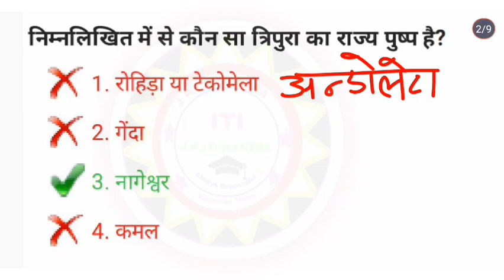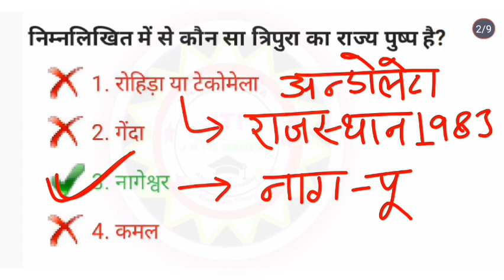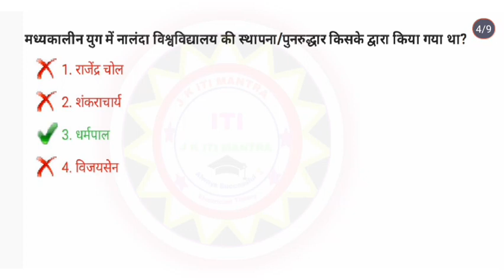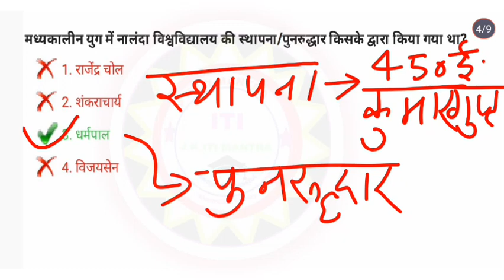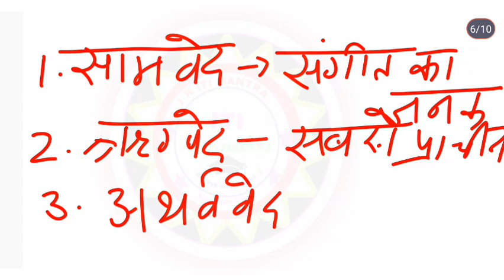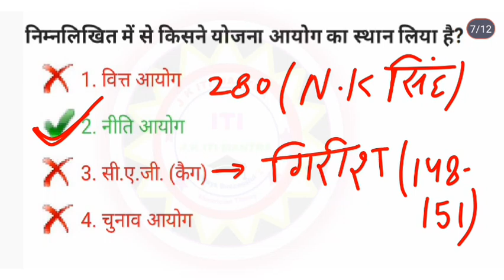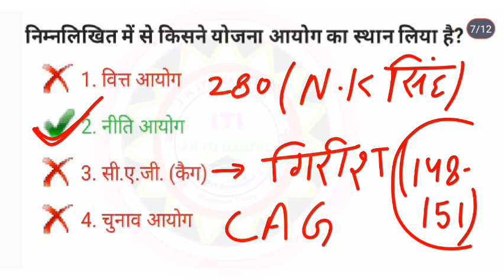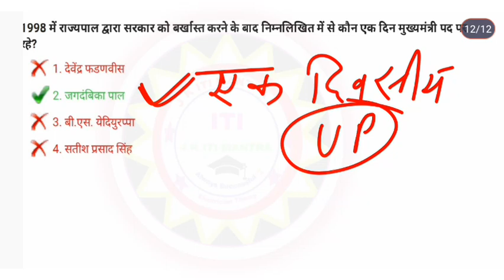Barc general awareness || cpri previous year question papers || BARC Previous year question paper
1. ITI BASED NON TECH 750 MCQS PDF

3. ITI BASED COMPITITIVE EXAMS General English Course:-